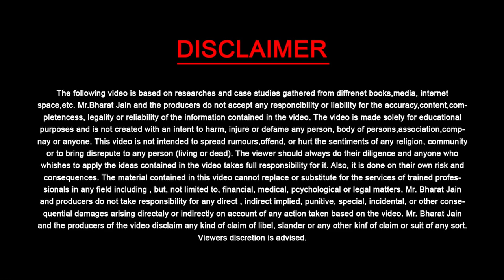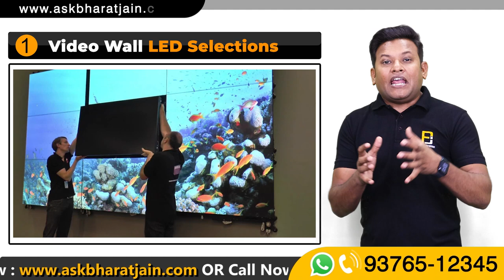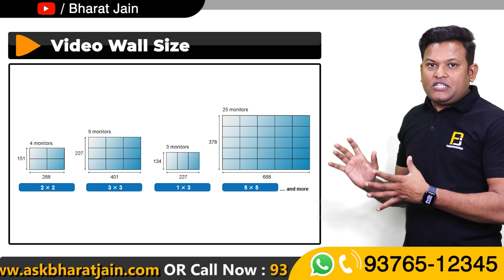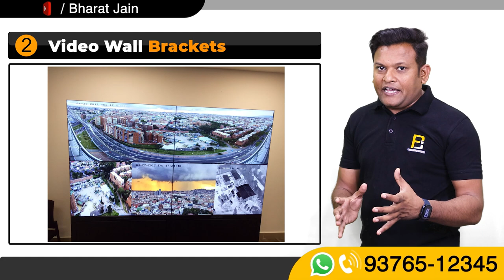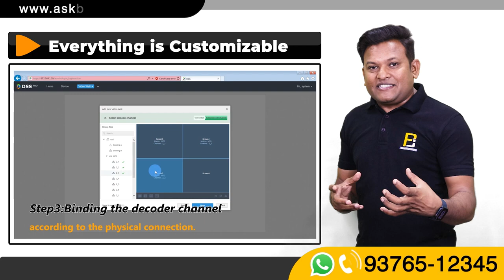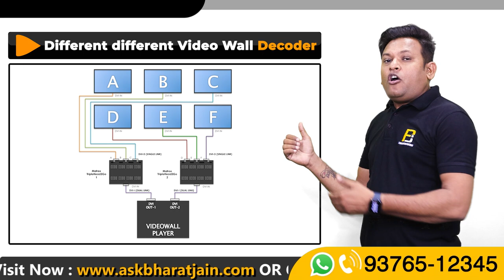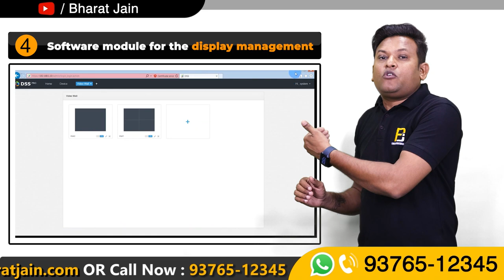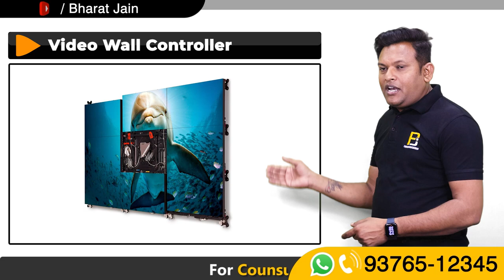What is Video Wall | How Video Wall Useful in CCTV Command Center | Full Knowledge and information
Dosto Aaj Ki Is Video Me Maine Aapko Video Walls ke bare main Bataya hai.
Akhir Ye Video Walls hoti kya hai ?
Ye Video Walls CCTV Industry Main Kya Kam aati hai ?.
Ye Video Walls ko install kaise karte hai ?
Video Walls ki Display Aur Normal Display me kya kya Diffrance hai ?
Kitne Taraha ki Video Walls aati hai ?
Video Walls Main Kitni taraha ke Bezels aate hai ?
Video Walls Main Decoder aur Controller Kya kam aate hai ?
Aapke In sare Savalo ke Jawab Maine Mere Iss Video Main dene ki kosish ki hai